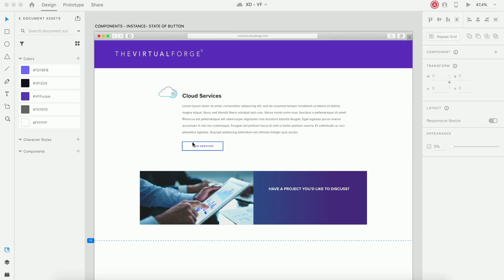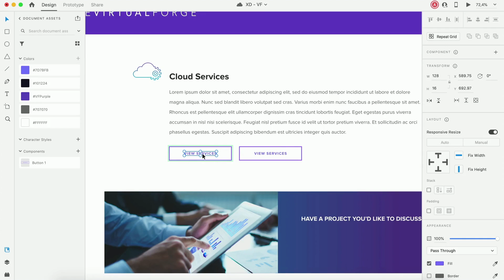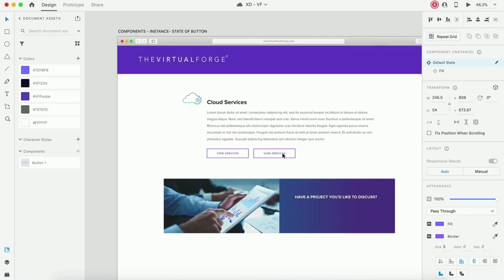HOW TO CREATE A COMPONENT, INSTANCES AND STATES: QUICK ADOBE XD BEGINNER TUTORIAL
Welcome to our beginner tutorial on Adobe XD: How to create a component, instances and states.

Want to migrate to Adobe XD? Find out more about our Adobe XD Migration Services